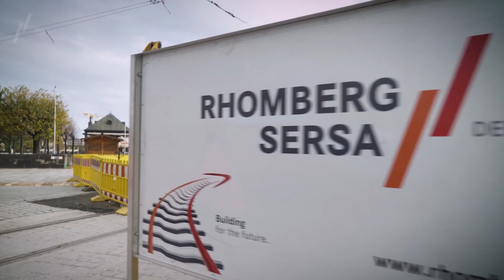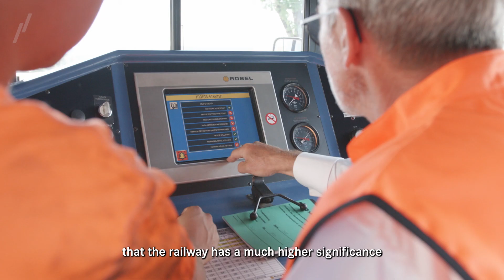Enabling future mobility – Zukunft. Mobilität.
Bei der Rhomberg Sersa Rail Group sind wir uns der Verantwortung bewusst, die wir als führendes internationales Bahntechnikunternehmen gegenüber den Menschen genauso wie gegenüber den Ressourcen und der Umwelt tragen. Deshalb setzen wir alles daran, die Bahninfrastruktur mit innovativen Konzepten, hochwertigen Lösungen und unter Einsatz modernster Technologien beständig zu optimieren. Denn: Die Bahn ist die Mobilitätslösung der Zukunft.
Spannende Einblicke in unser Unternehmen und unsere Vision gibt nun das neue Dokumentationsvideo, das in Zusammenarbeit mit der tbd Mediagroup auf der Baustelle der Hochgeschwindigkeitsstrecke Wendlingen-Ulm entstanden ist. Darin sprechen die Köpfe unseres Unternehmens über unsere Leistungen und Partner:innen, unsere Innovationskraft und die Zukunft der Mobilität.